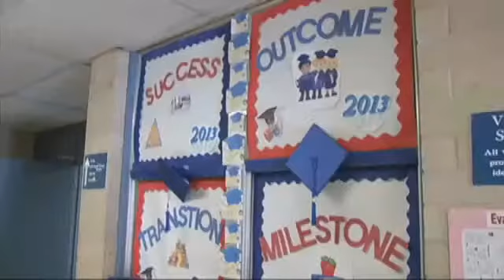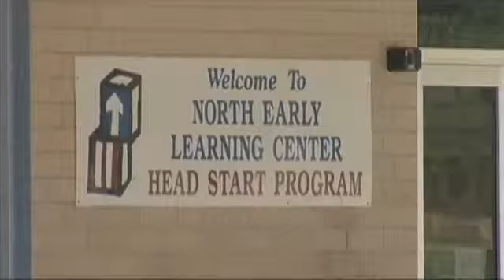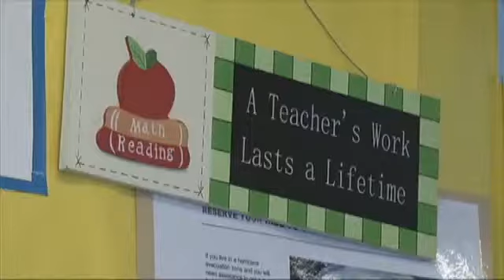Early learning center makes cutbacks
A head start program in Southeast Texas is being forced to make cutbacks.The cuts are linked to sequestration, a process of automatic spending cuts that are taking effect across the nation.Megan Dillard investigates the impact on North Early Learning Center in Orange.